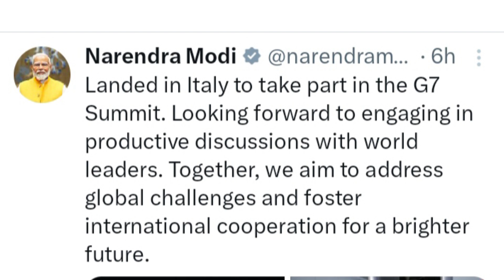Modi ने बना डाला एतिहासिक रिकॉर्ड! Meloni ने कैसे करा Indian Culture को प्रमोट! Modi G7 Summit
Italy's Prime Minister Georgia Meloni promoted Indian culture and greeted all the leaders with folded hands. In this way Prime Minister Modi made a historical record. The Prime Minister has gone to Italy for the G7 Summit. The meeting is about to start and in some time.